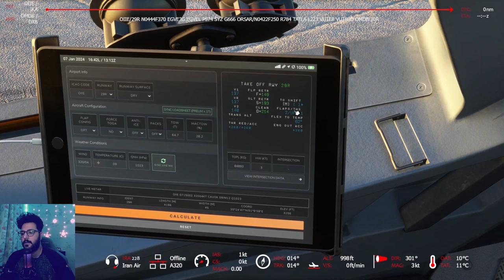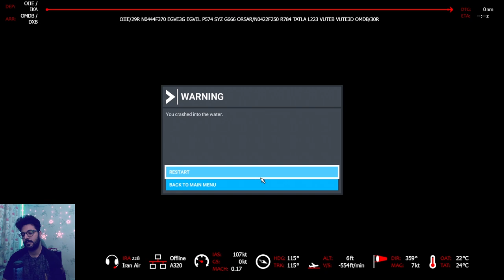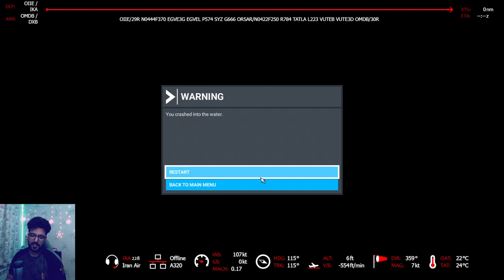Mayday! it's a terrible plane crash into water | Tehran-Dubai | Microsoft Flight Simulator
in this video, I flew from Tehran in Iran to Dubai in UAE.

Mods:
GPU Asus RTX 2060 OC 6GB TUF
Motherboard Asus Z490-P
CPU i7-10700K
Joystick Logitec Extereme 3D Pro
keyboard Rapoo V500 Pro

Game: Microsoft Flight Simulator 2020
Aircraft: A320 Iran Air
Airport: IKA / Dubai Int'l Airport
Nature: Full Flight